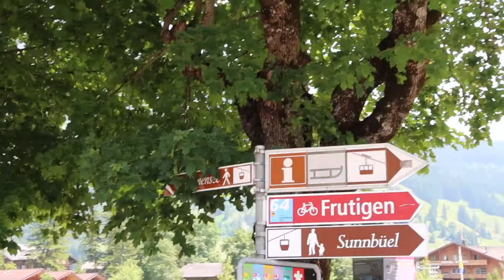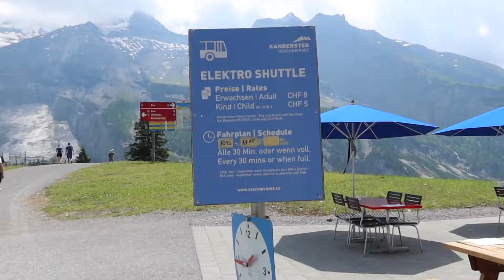🇨🇭MUST SEE Hidden Gem in the Swiss Alps | Best Day in Switzerland 🏔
We found this place just by chance and we were surprised that more travelers aren't going there. This is a MUST SEE site in Switzerland. This turned out to be our favorite day in Switzerland! In this travel vlog, we will take you to Kandersteg, Switzerland to spend our day by Oscheninsee. This high-alpine lake is an amazing destination but it is just a bit tricky to get to and there is very little info about it online. Don't worry though, I'll show you exactly how to get there!

To travel with me or to have me book your trip,